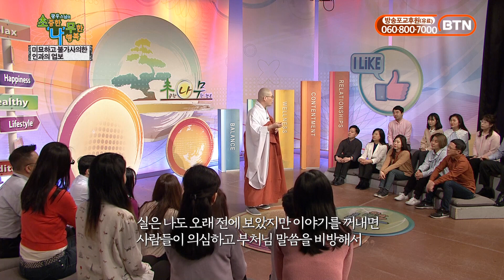인과의 법칙, 인과의 업보...몰아보기 특집 '인과에 대하여'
미묘하고 불가사의한 인과의 업보 그리고 인과의 법칙

인과에 대한 스님들의 가르침을 들어보세요!

광우스님, 법상스님, 법안스님, 법륜스님이 말씀해주십니다.